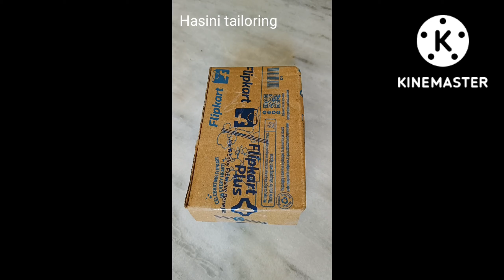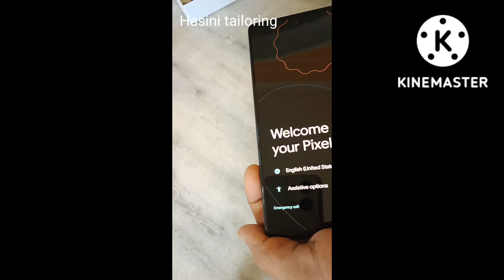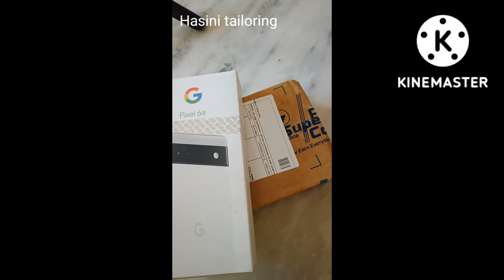Google Pixel6a Phone unboxing in Telugu //unboxing //Hasinitailoring